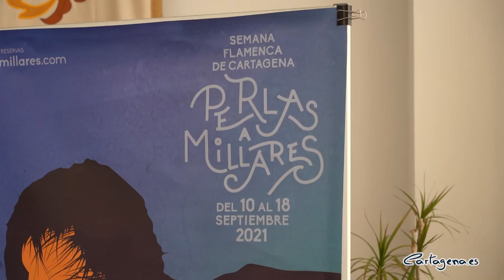La Semana Flamenca 'Perlas a millares' pondrá en valor el patrimonio musical de Cartagena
Poner en valor y divulgar el patrimonio flamenco de Cartagena. Ese es el principal objetivo de la Semana Flamenca  ‘Perlas a millares’, que organiza la Peña Flamenca Antonio Piñana con la colaboración del Ayuntamiento de Cartagena.
El concejal de Cultura, David Martínez Noguera, ha presentado este miércoles, 28 de julio, la programación, que se desarrollará en Cartagena del 10 al 18 de septiembre y que incluye el Concurso Nacional de Cante por Cartageneras, el Concurso de Letras por Cartageneras ‘Ginés Jorquera’, el Festival Flamenco, un curso de iniciación al Flamenco, una exposición de Letras Flamencas y una exposición de pintura.

 “El éxito de convocatoria que tienen las actividades de flamenco en la ciudad, su enseñanza en la Universidad, el Conservatorio y academias privadas, y la afición que respalda la Peña Flamenca Antonio Piñana, nos hacen comprender que ha llegado el momento en que Cartagena oferte el arte flamenco como parte de su riqueza musical, junto con el resto del patrimonio que nuestro municipio ofrece a sus visitantes”, ha explicado David Martínez Noguera.
El concejal ha destacado la importancia histórica del flamenco para Cartagena, como parte de esa Sierra Minera, y ha recordado que es la cuna del estilo de Cartageneras.

Así, el Concurso Nacional de Cante por Cartageneras permitirá visibilizar los palos flamencos de levante, y en especial la Cartagenera, como estilos importantes del flamenco. Los plazos de inscripción de esta edición que suma, como novedad, la categoría de baile, ya está abiertos, hasta el 23 de agosto, tal y como ha recordado el edil de Cultura.

Los próximos 10 y 11 de septiembre se celebrarán las semifinales en el jardín del museo Arqueológico Municipal y el viernes 17, la final, en la Facultad de ciencias de la Empresa (antiguo CIM). Al día siguiente, el 18 de septiembre, tendrá lugar el Festival Flamenco, en el que se presentará el disco ‘Las Letras del Arte Jondo de Ginés Jorquera. En la voz de Raquel Cantero’ y actuará el bailaor Antonio Canales, acompañado por los cantaores David El Galli y Moi de Morón, y del guitarrista Paco Iglesias. También en el marco del Festival Flamenco se hará entrega del premio al ganador de la segunda edición del Concurso Nacional de Letras de Cartageneras Ginés Jorquera.

Además, se han programado actividades de formación y divulgación. En concreto, los días 3 y 4 de septiembre se ha organizado el curso ‘Aproximación al flamenco y sus estilos’, impartido por la cantaora cacereña Raquel Cantero y por el filósofo y experto en Flamenco José Martínez. A su vez, el 14 de septiembre Agustín Garnés y El Truco impartirán un taller de iniciación a las palmas y compás flamenco y el día 16, un taller nivel avanzado de palmas y compás flamenco.

FLAMENCO EN LAS CALLES

Además, se han organizado exposiciones para llevar el flamenco por toda la ciudad. Así, en distintos puntos de Cartagena, como el Molinete, las Puertas de Murcia o la calle Canales, se instalarán letras flamencas de Ginés Jorquera, para que los viandantes puedan leerlas mientras pasean. También contarán con códigos QR para poder descargarlas en los dispositivos móviles y escucharlas de voz de distintos cantaores. Por otro lado, desde el 9 de septiembre el centro cultural Ramón Alonso Luzzy acogerá una exposición de pintura flamenca de Pedro Juan Rabal.